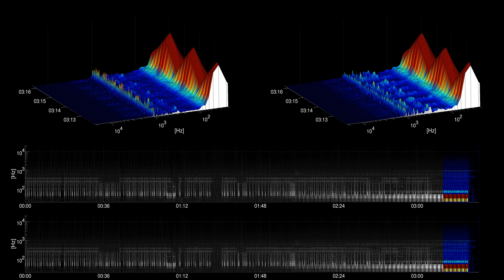[Free Music] Down With That - Twin Musicom - cc | Ambient | Calm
Title: Down With That
Artist: Twin Musicom
Genre: Ambient
Mood: Calm
Instruments: Drums, Synth,